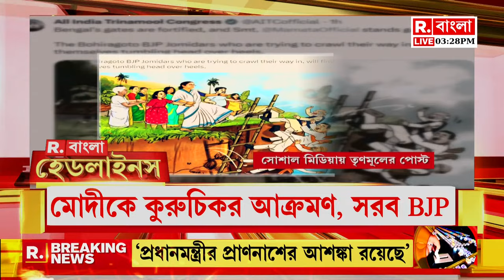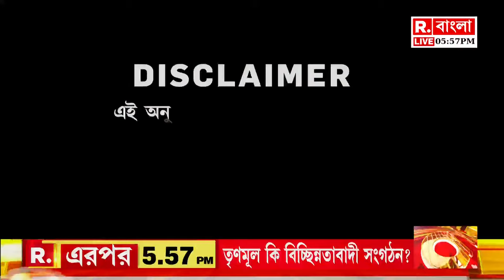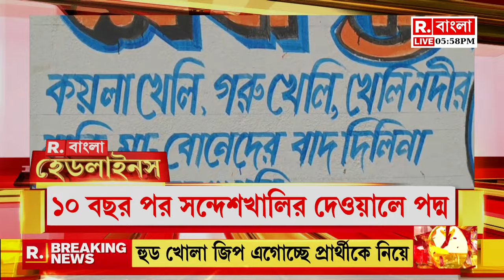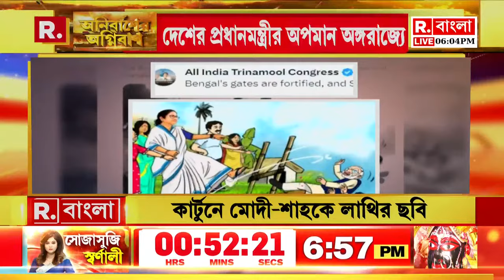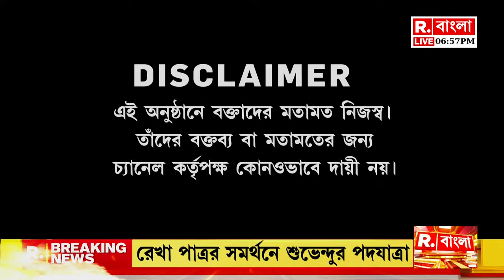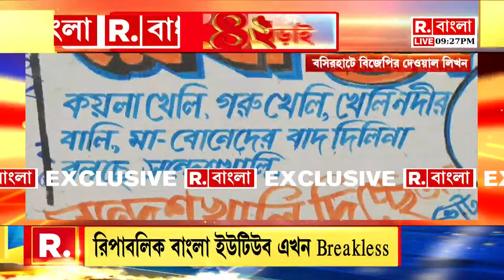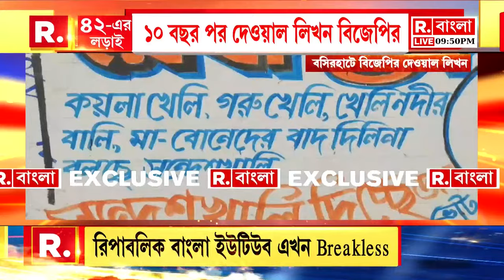Fatak News LIVE | ফটাক নিউজ ‍‍| Bengali News | West Bengal News | R Bangla LIVE | Breaking News LIVE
রিপাবলিক স্বাধীন।
রিপাবলিক নির্ভীক।
আপনিই রিপাবলিক।